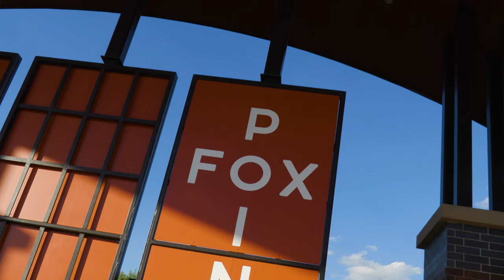Inside Lansing: Brian Hanigan November 2021 (4K)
WATCH IN 4K!
On this edition of Inside Lansing:
We welcome Village of Lansing Finance Director, Brian Hanigan!

He will discuss the his role as Finance Director, his background in finance, the challenges faced by a Finance Director, and much more!